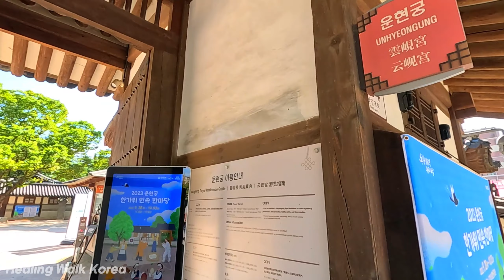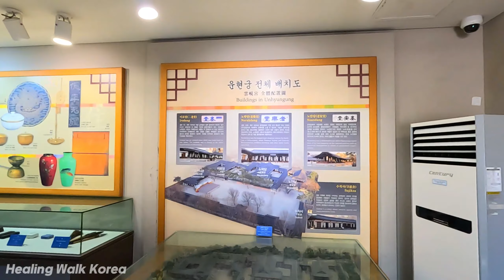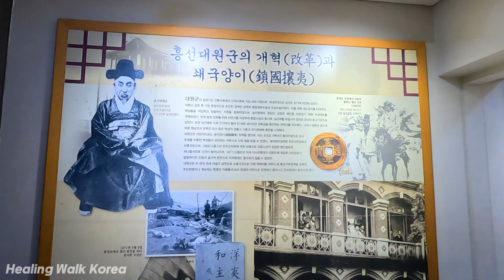5대궁궐을 다 보셨다면 여긴 어때요? 고종의 아버지인 흥선대원군의 집 서울 운현궁! Seoul Trip!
00:00 Intro
01:55 Walking

안녕하세요 힐링워크코리아 입니다
오늘은 고종의 아버지인 흥선대원군의 집! 운현궁 입니다~

운현궁은 경복궁과 같은 궁궐이 아니라 왕족의 친족들이 거주하던 곳을 궁(宮)으로 부른 것 중의 하나입니다.
조선 제26대 임금인 고종의 생부인 흥선대원군의 저택으로서, 고종이 탄생하여 즉위하기 전 12살까지 살았던 집이기도 합니다
궁(宮)은 생활의 공간이며 궐(闕)은 정치의 공간으로서
경복궁이 정치와 궁중생활이 함께 이루어진 곳이었다면, 운현궁은 왕족의 친족인 흥선대원군의 일가가 거주하고 생활하던 공간이라네요~
고종이 즉위하자 이곳에서 흥선대원군이 정치를 하였고, 궁궐과 직통으로 연결되었다네요~
흥선대원군은 1882년(고종 19년) 임오군란 때 여기서 청나라 톈진으로 납치되었고 한때는 궁궐에 견줄 만큼 크고 웅장하였다고 합니다
이렇듯 운현궁은 조선조 말기의 역사적 사건들 대부분이 시작된 곳이며 수많은 개혁정책과 쇄국정책이 시행된 곳이었기에 그 역사적 상징성은 남다르다고 합니다.

그럼 영상 즐겨주세요~^^

추천장소나 기타 문의사항은 이메일로 보내주세요~^^

Hello, this is Healing Work Korea
Today is the home of Gojong's father, Heungseon Daewon-kun! This is Unhyun Palace~

Unhyeon Palace is not a palace like Gyeongbokgung Palace, but one of the places where the royal relatives used to live as palaces (宮).
It is the residence of Heungseon Daewongun, the biological father of Gojong, the 26th king of Joseon, and it is also the house where Gojong lived until he was 12 years old before his birth and accession to the throne
When Gojong was enthroned, the Heungseon Daewon's army did politics here, and it was directly connected to the palace~
It is said that it was once as large and grand as a palace
As such, Unhyeon Palace is said to have a special historical symbolism because it was the place where most of the historical events of the late Joseon Dynasty began, and where numerous reform and national reform policies were implemented.

Then please enjoy the video~^^